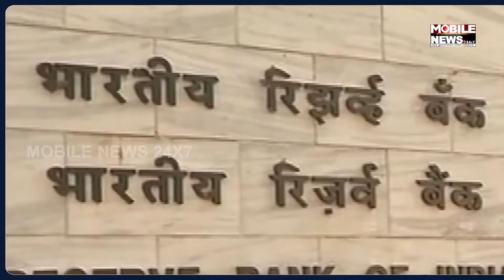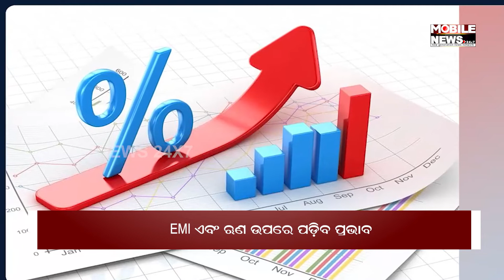Second Repo Rate Hike by RBI | Mobile News 24x7